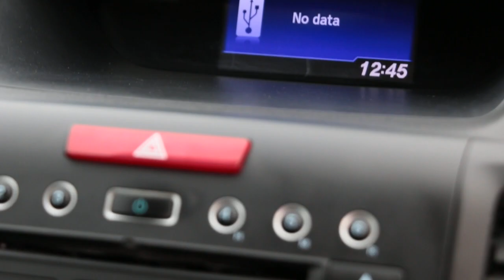BK13ETL Honda CRV 2.0 i-VTEC S SUV 5dr Petrol Manual 2WD Air Conditioning, Cruise Control, Stereo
BK13ETL
Honda  CRV 2.0 i-VTEC S SUV 5dr Petrol Manual 2WD Air Conditioning, Cruise Control, Stereo, CD Input, USB/AUX Input, NO ULEZ CHARGE.